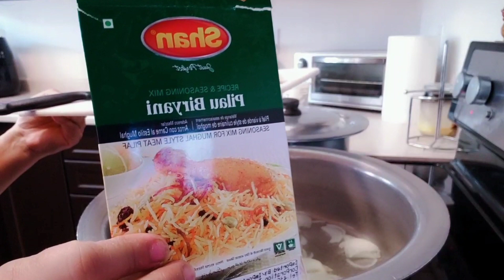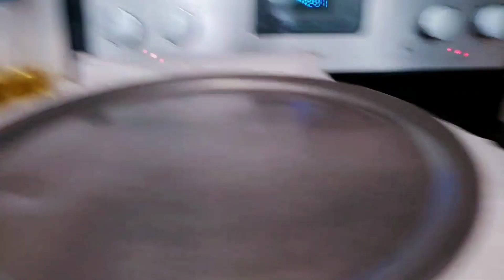ky asteen ky سانپ 🪱~@nainaakbar5248 ya suppoters~Urdu and Hindi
‎@Sitara Yaseen  ky asteen ky سانپ 🪱~‎@Naina Akbar  ya suppoters~Urdu and Hindi

       anh.vlogs_